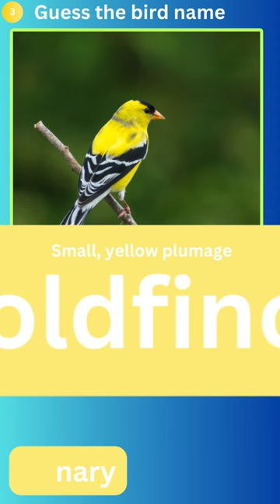Guess the bird name Grouse or Ptarmigan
Are you ready to spread your wings of knowledge and take flight into the fascinating world of birds? Join us in this exciting quiz video where we explore the diverse avian kingdom with a focus on some extraordinary feathered friends.

In this quiz, we'll test your bird identification skills and birdwatching knowledge as we delve into the unique characteristics of the following magnificent birds:

Flamingo:

Flamboyant Pink Plumage and Distinctive S-shaped Neck

Flycatcher:

Agile Aerial Acrobatics and Specialized in Catching Insects Mid-flight

Goldfinch:

Vibrant Yellow and Black Plumage with a Delicate Song
Grouse:

Camouflaged Plumage Adapted to Ground Nesting and Distinctive Mating Displays

Harrier:

Exceptional Aerial Hunting Skills with Low Flight over Open Areas

Hoopoe:

Crown of Striking Crested Feathers and Unique "Hoop" Call

Hummingbird:

Hovering Flight, Rapid Wing Beats, and Ability to Sip Nectar with Specialized Beaks

Jacana:

Elongated Toes and Feet Adapted for Walking on Floating Vegetation
Kingfisher:

Vividly Coloured Plumage, Sharp Beak, and Exceptional Fishing Skills
Kiwi:

Flightless with Hair-like Feathers, Long Beak, and Excellent Sense of Smell

Kookaburra:

Distinctive Laughing Call and Carnivorous Diet, Known as the "Laughing Kookaburra"

Lapwing:

Distinctive Crest on Head, Nocturnal Feeding Habits, and Audible "Peewit" Call

Magellanic Penguin:

Black and White Plumage Adapted for Swimming, Excellent Diving Skills
Each of these birds showcases incredible adaptations, behaviours, and physical traits that make them a marvel in the world of avian diversity. Whether it's the Flamingo's iconic pink colour or the Kookaburra's contagious laughter, each bird has its own fascinating story to tell!

 Do you know which bird has the most vibrant plumage, or which one is known for its exceptional diving abilities? Get ready to discover fun facts, interesting behaviours, and the distinctive features that make each bird a marvel of nature.

Challenge yourself and your friends to see who can soar to the top of the leader board in this bird-themed trivia adventure. Whether you're a seasoned birder or just curious about the avian world, this quiz is sure to entertain and enlighten.

Let's embark on a virtual birding journey together! Hit play, test your knowledge, and let us know how many feathered friends you can correctly identify.

If you're a bird enthusiast or simply intrigued by the wonders of the natural world, don't miss out on this feather-filled quiz.

Get ready to spread your wings and soar into the captivating realm of birds! Happy birding!